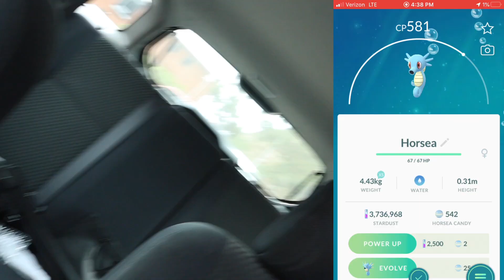100% RAYQUAZA APPEARED?! (POKÉMON GO)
How to train a dragon? More like How to catch a 100% Rayquaza! One finally appeared. AM I CAPABLE OF GETTING THIS THING?!

If you would like a Kruse Ship pin, you can pick one up